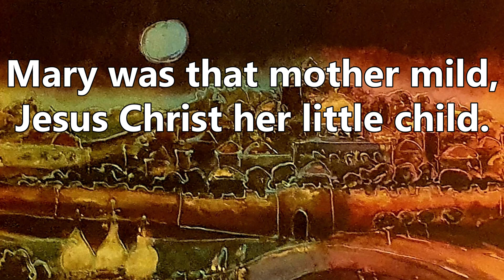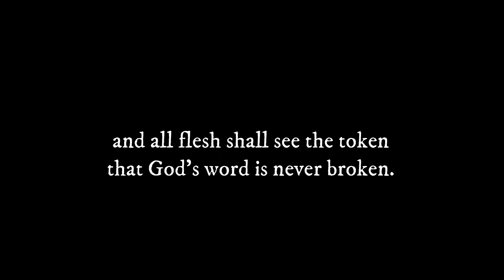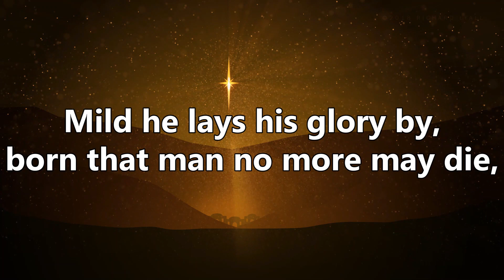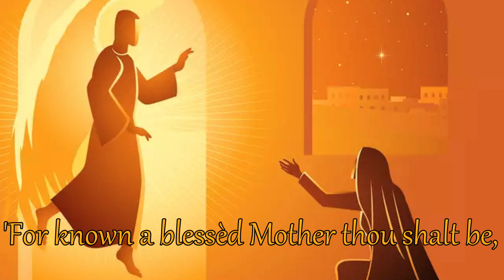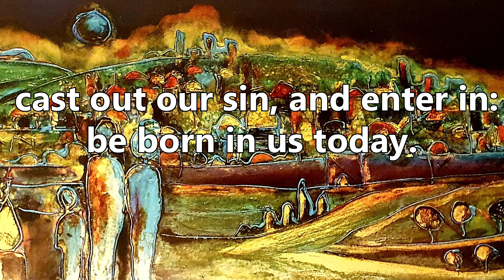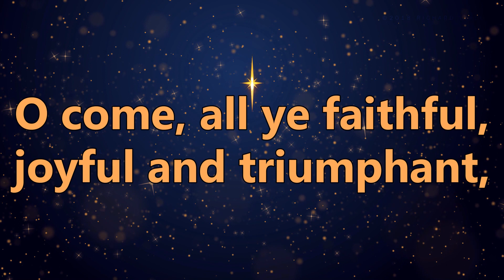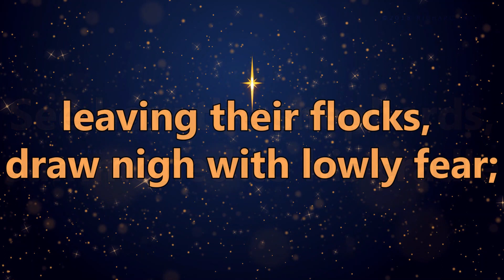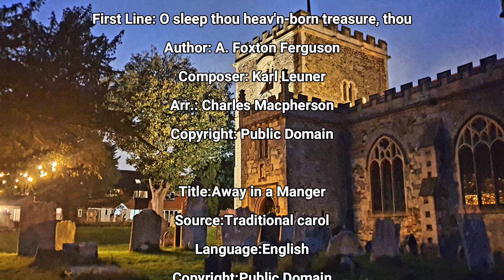9 Lessons and Carols from Bletchingley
We may not be able to sing in church, but we can sing in our own homes. So sit back with a mince pie and a glass of Eggnog and join in our 9 Lessons and Carols, from the comfort of your settee!
Comfort, Comfort ye my people
Hark! The Herald Angels Sing
The Angels Carol
The Angel Gabriel
The Shepherds Cradle Song